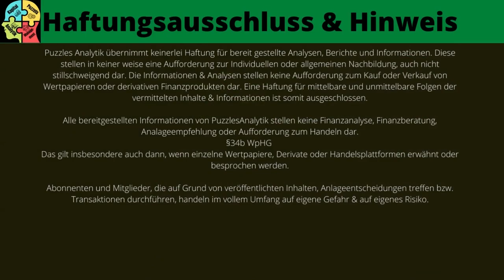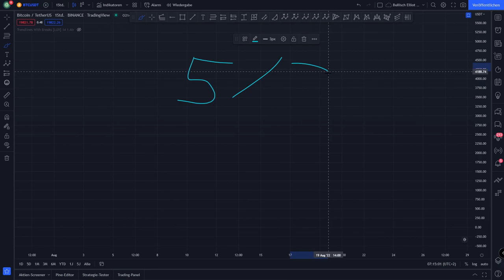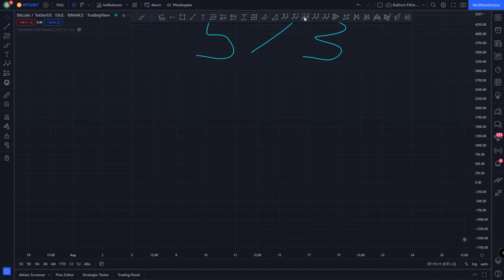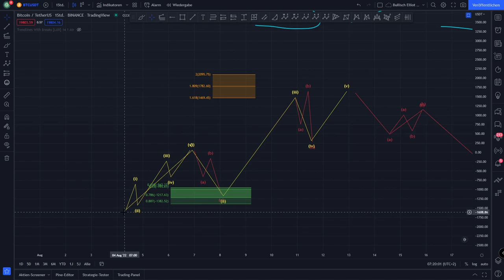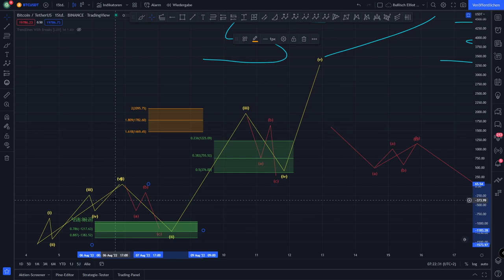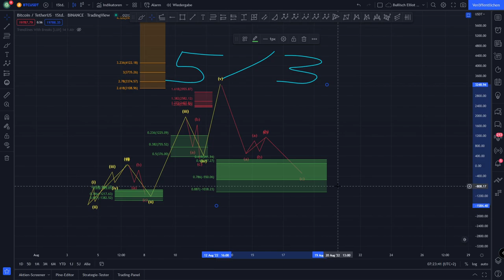| ELLIOT WELLEN | DIE MÄCHTIGSTE TRADING STRATEGIE | BASIC TUTORIAL | DES 5 ZU 3 MUSTERS DEUTSCH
Falls du dich mit TradingView auseinandersetzen möchtest, schaue dir folgende Videos von mir dazu an:

Melde dich bei Crypto.com an und positioniere dich auf dem Markt:
to sign up for Crypto.com and we both get $25 USD 🙂

Wichtig ist, dass ich die Informationen meiner Videos zu dem Zeitpunkt sammel, an welchem ich meine Videos aufnehme. Diese könnten sich also in naher Zukunft ändern.